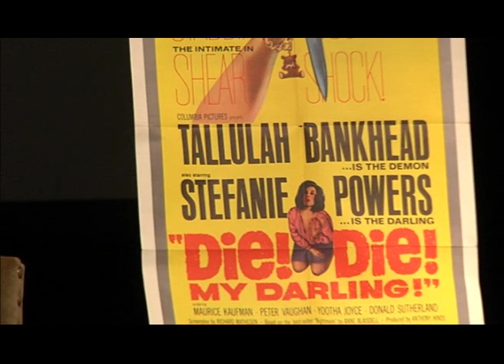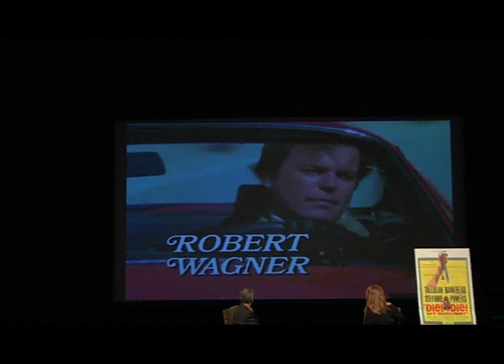An Evening with Stefanie Powers